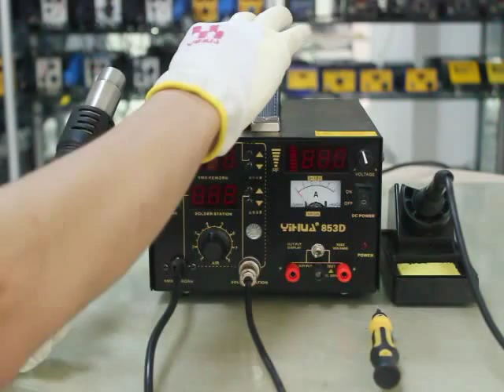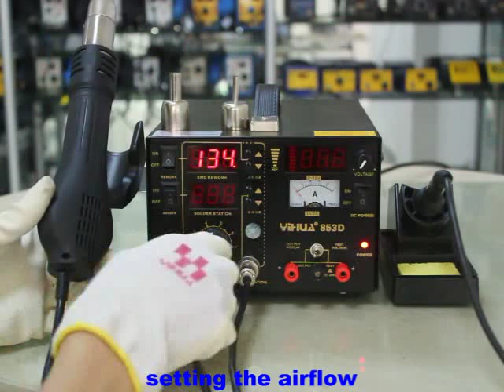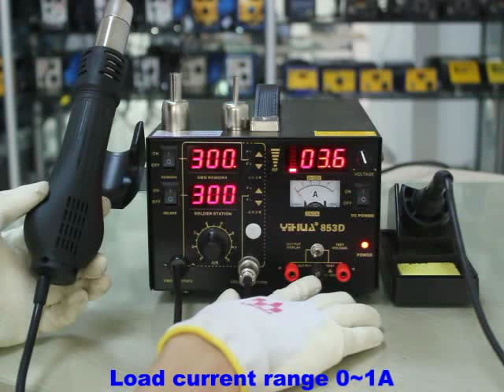853D паяльная станция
853D паяльная станция